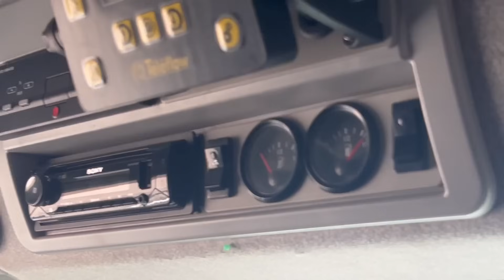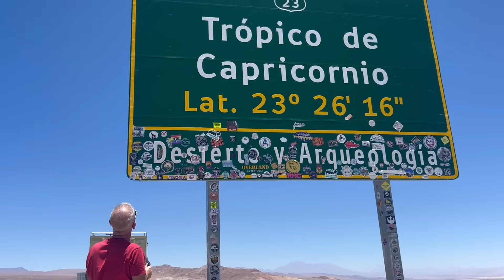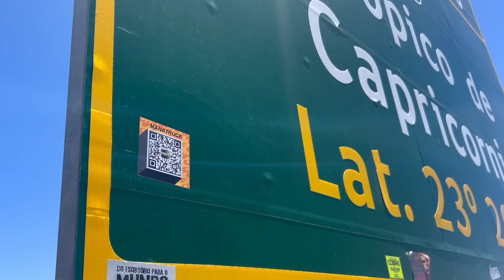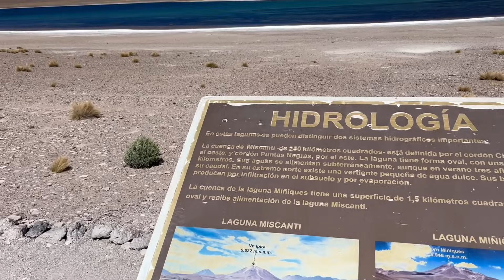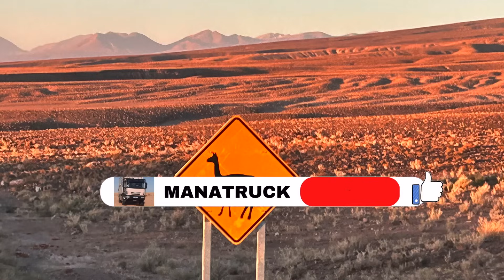# 48 le Chili c'est fini pour nous! Tropique du capricorne et dépannage...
Dans cette vidéo on fini notre parcours dans le désert d'Atacama, on visite des lagunes au milieu de volcans, on effectue un dépannage, on découvre un salar lunaire encore une fois seuls au monde! on fini par aller réparer le pneu qui avait été réparé en Argentine peu de temps avant.
Bienvenue sur notre chaine les zamiss 😉

N'oubliez pas les POUCES !!! 👍🏻👍🏻👍🏻

Val, Chris et Lola "notre petite chouchoute ou mascotte pour certains" :)
En 2012 suite à un voyage dans les Caraïbes et à bord d'un catamaran, nous avons décidés qu'il fallait en finir avec la routine...

Vivre en liberté, en simplicité mais surtout en complicité.😀

En 2018 enfin, nous signons l'achat d'un catamaran "MANATEA" qui nous à permis de naviguer jusqu'en Polynésie, d'ailleurs mon coeur est resté là-bas!

Après ce 1/2 tour du monde, nous avons décidés de continuer notre vie de nomades, en camion d'expédition pour découvrir l'Amerique du Sud jusqu'au Canada et pourquoi pas aller voir plus au Nord... bon ça c'est pas encore gagné car j'aime pas le froid!

En Aout 2022, la décision est prise, nous vendons le catamaran et rachetons le fameux "Bigtitou" Iveco Euro cargo aménagé, que beaucoup connaisse déjà sur Youtube. 👍🏻

Voila! maintenant nous sommes prêts pour de nouvelles aventures, alors, vous nous suivez???

Je vais essayer de vous montrer un peu de tout, un peu de rien et surtout un peu de nous... on éspère que l'aventure continue parmi vous, je ne compte pas devenir une youtubeuse de folie mais si un peu de revenu peut nous permettre de continuer le voyage , alors je fonce!!

Allez go! suivez nous c'est par là👇🏻

Pour ne rien louper de nos aventures, tu peux aussi nous suivre sur :